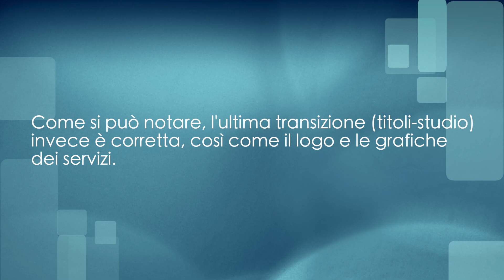TG3 - Problema tecnico 15 maggio 2021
Durante l'edizione del TG3 ore 12:00 del 15 maggio 2021 è andata in onda la vecchia sigla risalente al restyling di settembre 2019, così come le transizioni tra i titoli, risalenti allo stesso periodo.

Tutti i diritti riservati a RAI - Radiotelevisione Italiana S.p.A.